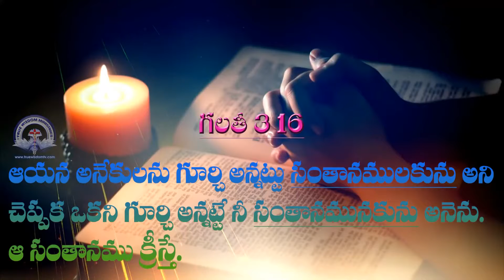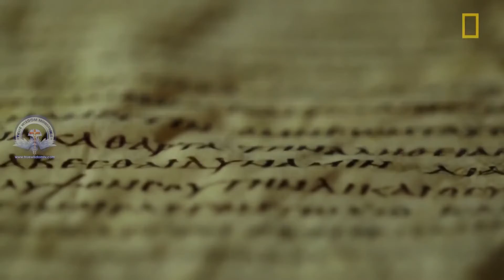అందరితో ఒకరు కాదు క్రీస్తు andaritho okaru kadhu kristu br vamshi garu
All cristian songs&massages